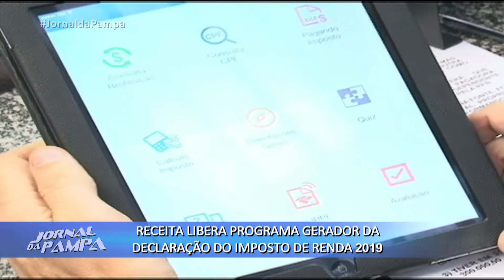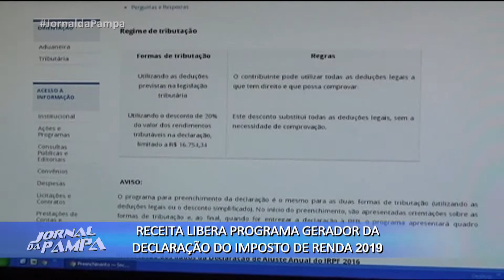Receita libera programa gerador da declaração de imposto de renda | Jornal da Pampa | 25/02/2019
Receita libera programa gerador da declaração de imposto de renda 2019.